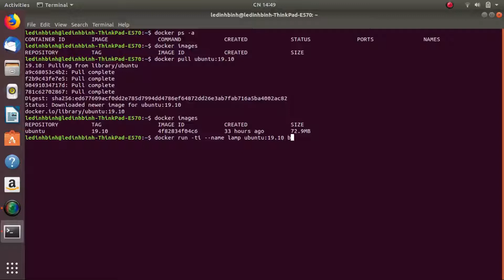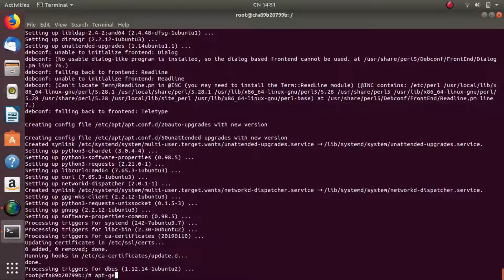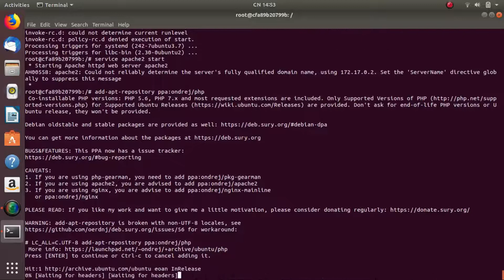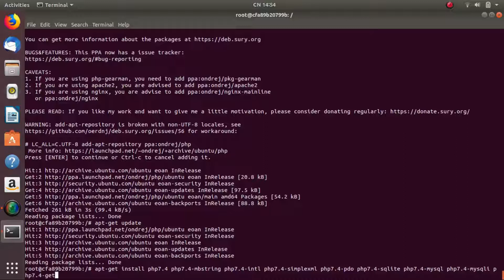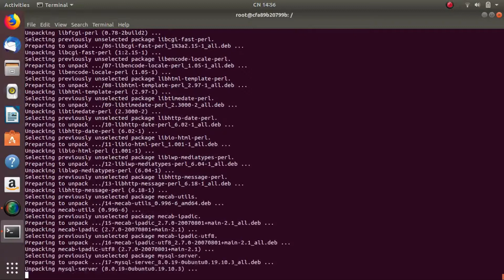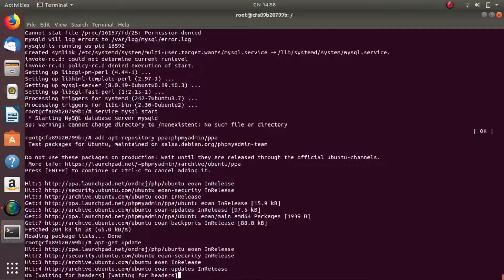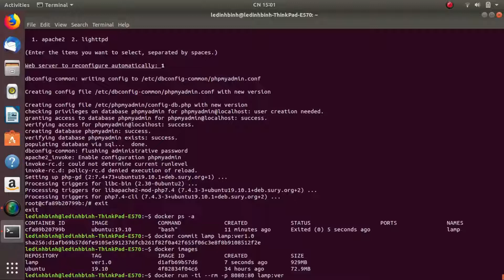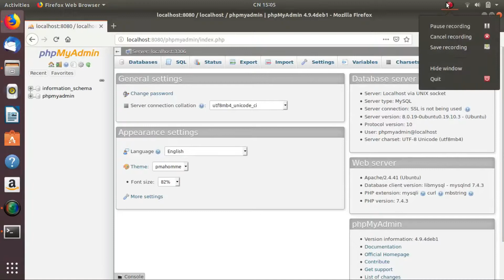create LAMP environment on docker (only one container) (PART 1)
HERE IS ALL STEPS I DO:

1. download ubuntu images and run it
$ docker pull ubuntu:19.10
$ docker run --name lamp ubuntu:19.10

2. install some tools
$ apt-get update
$ apt-get install nano curl software-properties-common -y

3. install apache
$ apt-get install apache2 -y
$ service apache2 start

4. install php and php-[extension]
$ add-apt-repository ppa:ondrej/php
$ apt-get update
$ apt-get install php7.4 php7.4-mbstring php7.4-intl php7.4-simplexml php7.4pdo php7.4-sqlite php7.4-mysql php7.4-mysqlite php7.4-gettext -y

5. install mysql
$ apt-get install mysql-server
$ service mysql start

6. install phpmyadmin
$ add-apt-repository ppa:phpmyadmin/ppa
$ apt-get update
$ apt-get install phpmyadmin -y

7. stop running container (lamp) and commit it
$ exit
$ docker commit -t lamp_cakephp4x:ver1.0 lamp

During installation you have to confirm something (yes, enter, ... ) to keep moving on. In step 6, i create mysql account: phpmyadmin and password is: phpmyadmin.